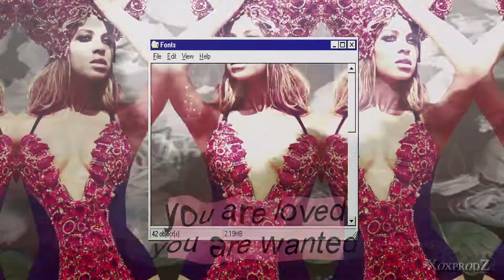♡The Hills♡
OMG OMG OMG, I am so proud of myself!!! I wanted to try something new, and I love this!!! It may not be as good as other videos like this, but I think it is a great video for my first attempt! I was so inspired for this video, and my friend Peter was the one who inspred me to make a video like this. I had always loved these video, but I wasn't sure that I would be good at them. But my friend showed me where to get all the graphics and backgrounds, and once I had those I was so inspired!! I HOPE YOU LOVE THIS and let me know what you think!!